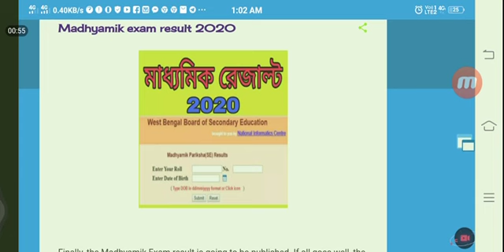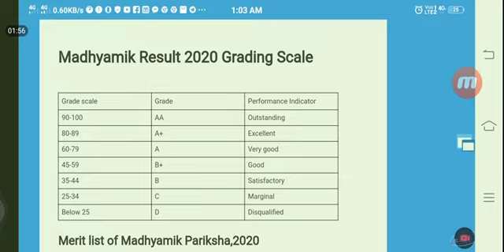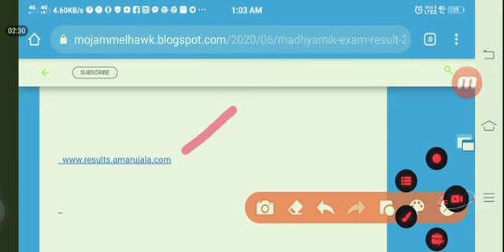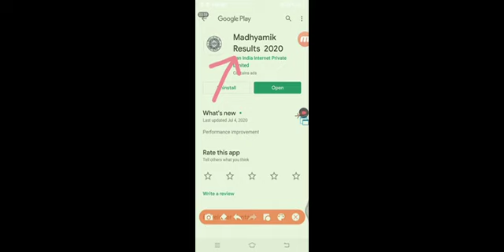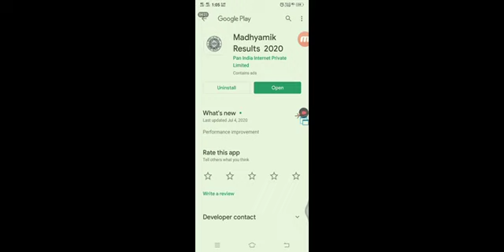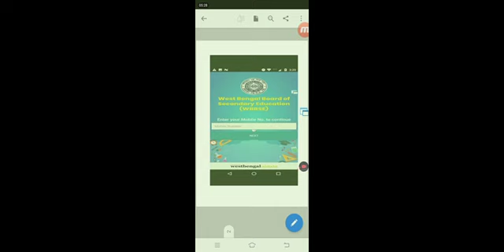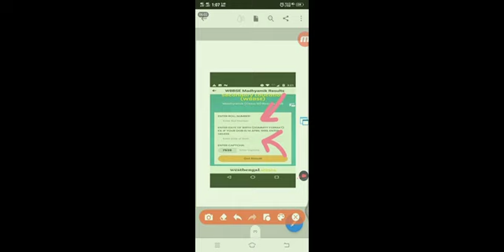How to know the result of PPR and PPS of MP exam 2020 । মাধ্যমিক পরীক্ষার রিভিউ ফলাফল ।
Click on the link below to access the website mentioned in the video.

_______HAWK INFO___________

Very important YouTube channel for every teacher. In this YouTube channel, I publish help for teachers regarding Banglar shiksha portal(Banglar shiksha sms portal and Banglar shiksha CP), news of teacher transfer and other educational issues.

___________Content______________

How to know the result of PPR and PPS of MP exam 2020?

How to know the result of PPR of MP exam 2020?

How to know the result of PPS of MP exam 2020?

How to download Madhyamik results 2020 ?

How to download Madhyamik results 2020 to know the result of PPR of MP exam 2020?

How to download Madhyamik results 2020 to know the result of PPS of MP exam 2020?
mp review results 2020.
mp review results.
madhyamik review results 2020 .
madhyamik review results.
madhyamik exam 2020.
review results of secondary exams 2020.
review results of secondary exams.
How to download mobile app to know review results 2020.

_______ Recent video URL______

1.How to find the location of the school to which you have been transferred?

2.Online Mutual Transfer

3.How to  LOGIN( teacher Transfer) to iOSMS?

4.West Bengal Primary Teacher transfer to home district

5.Reason for not transferred in

6.How to create an admission Form on Banglar Shiksha school website? Part 1

7.School Calendar on Banglar Shiksha school website. part 1 and 2

8.Udise data entry

_______🇮🇳Joy 🙏 Jind🇮🇳_____________